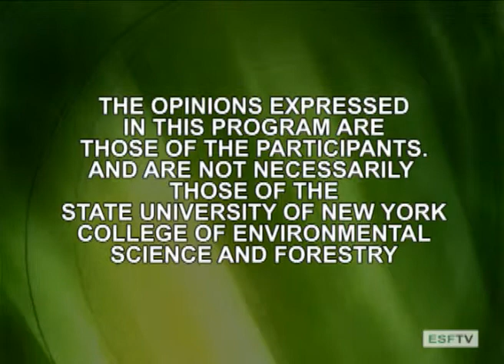Conversations - Dynamic Architecture: What is it?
Form as process, not structure.  Who are the agents in a dynamic architecture?  Shortening the time between design and construction.   What vernacular architecture can teach us about redundancy.  Perpetuating a digital chronology.  Who negotiates the spaces we in habit:  architects or occupants?  How to make buildings dynamically responsive.  Part 3 in a series of conversations with Rupert Soar, CEO of Freeform Construction.